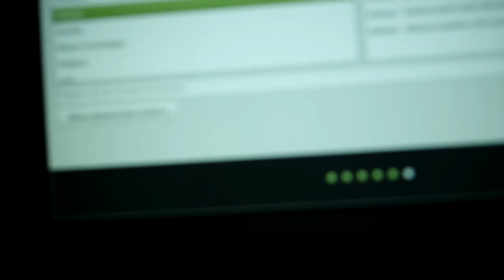mint su grub partizione 3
mint in trial boot